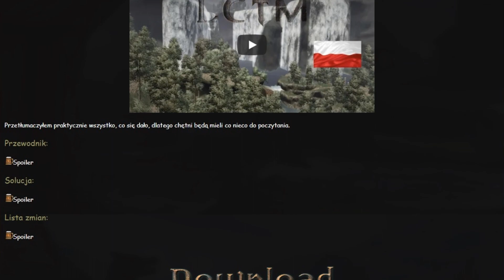Gothic 3 LCTM — Prezentacja modyfikacji